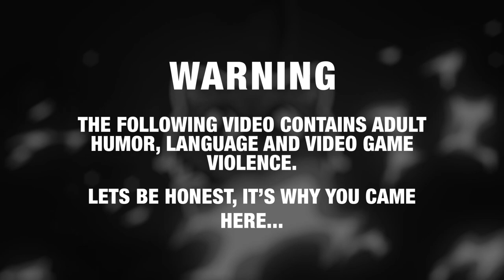Warehouse Hell - Firefighting Simulator: The Squad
Join myself and Aspirant Gaming's Fire Staff, including two real-world firefighters as we tackle a raging inferno in a huge warehouse!